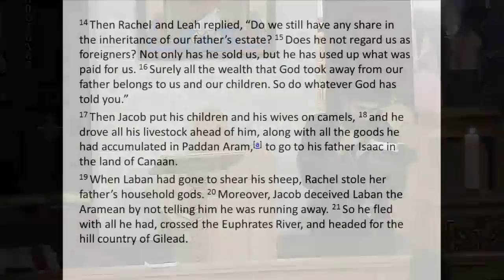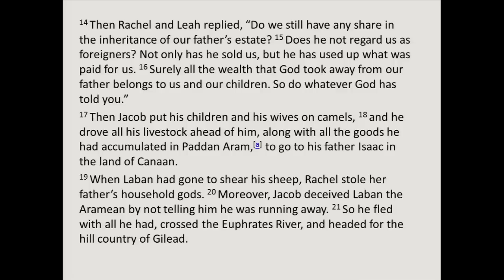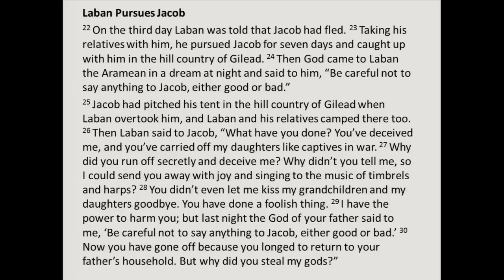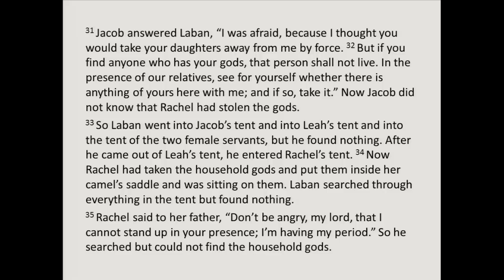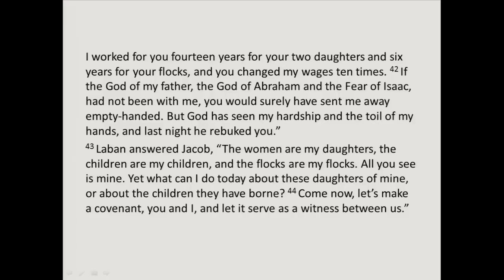Life of Jacob: Part 5